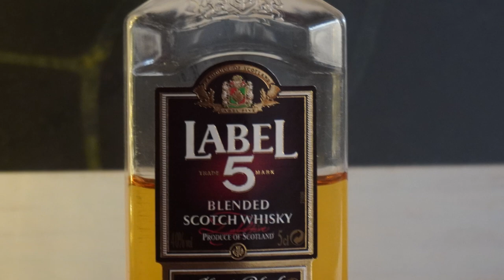Cata y reseña LABEL 5 CLASSIC BLACK: ¿Que esperar de este blended scotch whisky? 🤔| Tito Whisky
🖐La cata y reseña de hoy es de un whisky del cual me han preguntado mucho, el Label 5 Classic Black. Es un blended scotch whisky que en la Argentina se consigue muy barato y despierta distintos sentimientos en la gente que lo bebe. A algunos les encanta y a otros...no tanto 😂. En esta whisky review les digo mis opiniones del whisky Label 5 y que notas de cata pueden esperar de este blend. ¿Lo han probado? ¿Qué notas de cata le encontraron?.

🎁🇪🇸Podés comprar el blended whisky Label 5 Classic Black acá:
-MÁS WHISKY
-Mi tienda en Amazon

Tampoco se olviden de activar la campañita 🔔 (junto al botón de suscripción) así se enteran ni bien subo un nuevo video.
A Disfrutarlo!🥃

00:00:00 Introducción
00:00:17 Historia de la marca Label 5
00:02:24 Características del whisky Label 5 Classic Black
00:03:21 Notas de cata del Label 5 Classic Black
00:08:25 Conclusiones
00:09:54 Bloopers